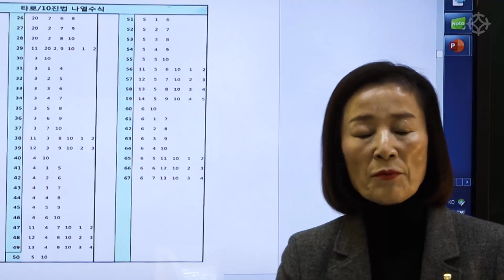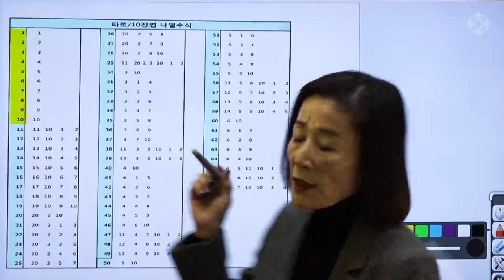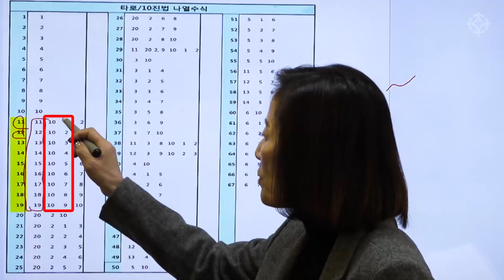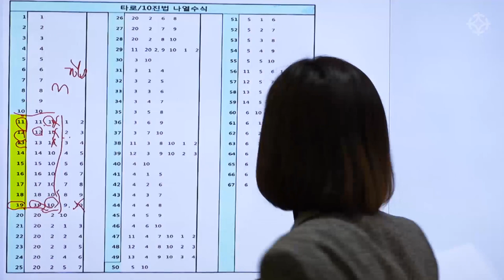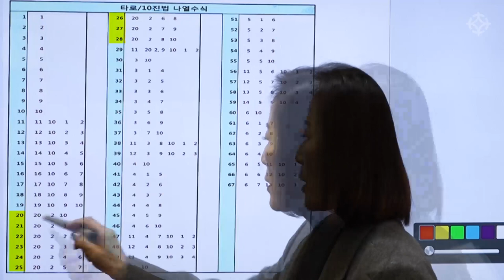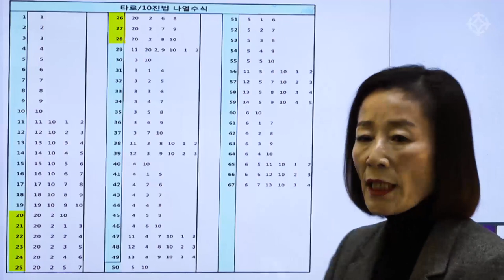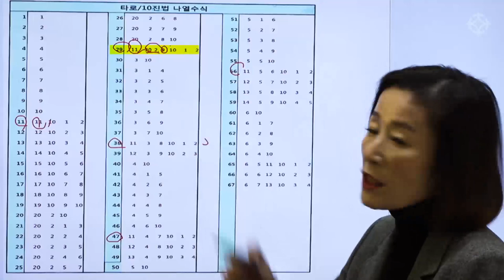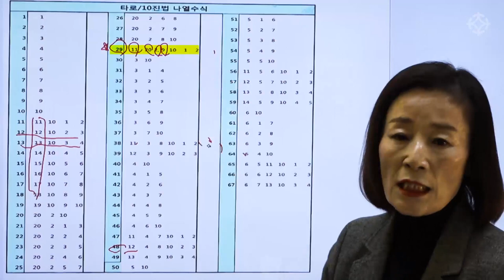[ 마르세유 타로 ] 헷갈리는 암장 카드 놓는 법, '숫자 계산' 쉽게 배우기 - 혜련 조병화 선생님